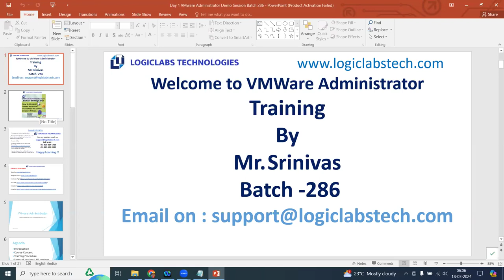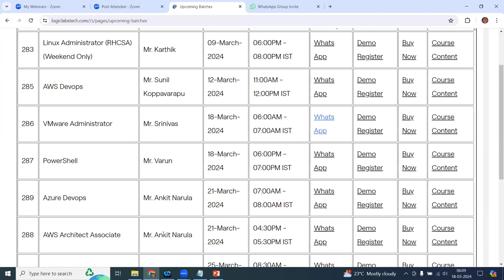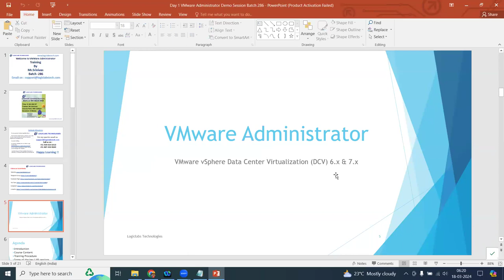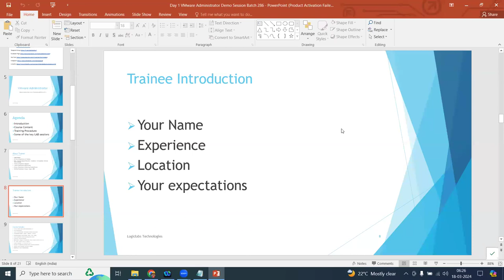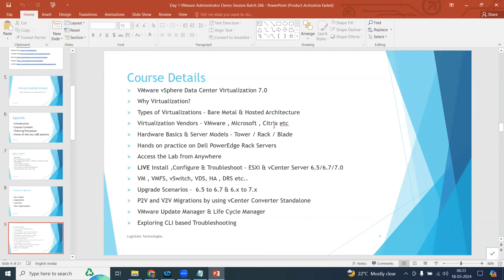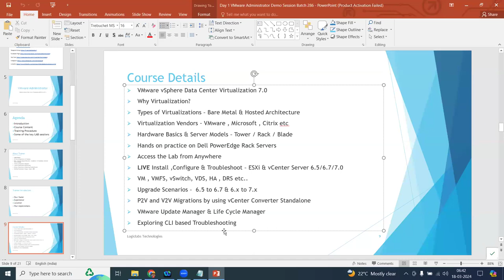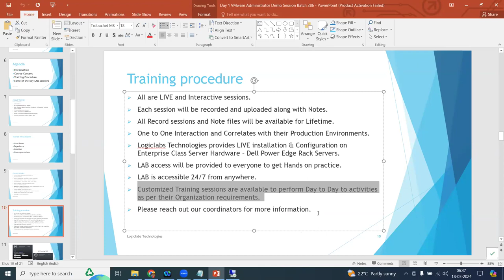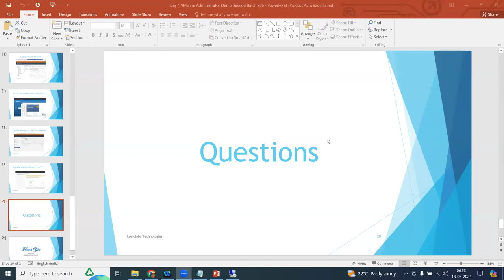VMware Administrator Day 1 Batch 286.